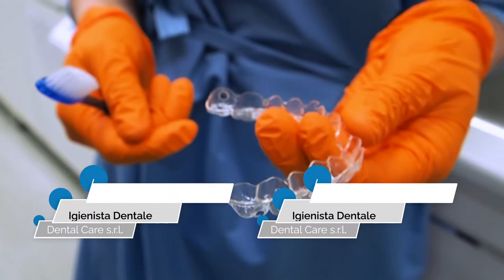Pulizia delle mascherine con apparecchio invisibile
Il vantaggio degli apparecchi invisibili non è dato solo dalla migliore estetica rispetto agli apparecchi metallici tradizionali. Il grande merito delle mascherine, piuttosto, è quello di garantire al paziente la possibilità di mantenere una igiene orale perfetta.

I pazienti in trattamento ortodontico con allineatori trasparenti infatti, rispetto agli altri, rimuovono l'apparecchio quando mangiano e lo riapplicano subito dopo aver terminato i pasti. Durante questo breve intervallo i denti sono liberi da apparecchi e questo permette, oltre ad una maggiore soddisfazione nel consumo degli alimenti, anche una migliore igiene orale sia dei denti che dell'apparecchio stesso.

E' importante che i denti vengano lavati accuratamente dopo ogni pasto, come tutti sappiamo. Quello che spesso i pazienti ignorano, soprattutto gli adolescenti, è che anche l'apparecchio deve essere correttamente lavato ogni volta che viene rimosso e prima del suo successivo reinserimento in bocca.

Non si tratta soltanto di una questione estetica o cosmetica: c'è il rischio concreto che l'utilizzo di mascherine sporche o di mascherine pulite su denti sporchi favorisca l'insorgenza della carie. Quando la placca si interpone tra denti e mascherine, infatti, risulta molto più dannosa che in condizioni normali. La mascherina infatti impedisce il contatto della lingua, delle labbra e delle guance sui denti, impedendo quel movimento di detersione naturale che il nostro organismo mette in atto quando parliamo, deglutiamo, ecc.

Ricordiamoci che la lingua si muove continuamente anche in modo involontario e questo movimento continuo pulisce la superficie interna dei denti, ma la presenza della mascherina ostacola questa importante funzione.

Per evitare manovre scorrette e per spiegare in modo semplice come effettuare queste operazioni abbiamo preparato un video in cui le nostre Igieniste, la dott.ssa Erica e la dott.ssa Alice, ci mostrano come eseguire le operazioni correttamente.

Alcuni piccoli consigli in pillole:
1. Rimuovere sempre le mascherine quando si consumano alimenti liquidi o solidi (e ovviamente durante i pasti), ad eccezione dell'acqua. Infatti anche il the ed il caffe senza zucchero possono depositare particelle giallastre che colorano le mascherine conferendo un aspetto sgradevole e antiestetico. In questo modo si perde uno dei vantaggi dell'apparecchio invisibile.
2. In questi brevi intervalli riporre le mascherine nella scatolina apposita che vi forniamo all'inizio del trattamento. Se necessario possiamo fornirvene un'altra. In questo modo si riduce il rischio che venga accidentalmente buttata via insieme ai rifiuti della tavola, che si rompa o che si deformi.
3. Al termine di ogni pasto lavare bene prima i denti e poi le mascherine come spiegato nel video. Utilizzate acqua fredda o, al massimo tiepida. L'acqua calda infatti è in grado di produrre deformazioni sulla mascherina stessa che invece deve essere preservata nella sua integrità. Per questo motivo le mascherine non possono assolutamente essere lavate in lavastoviglie o in altri sistemi a calore.
4. Durante il lavaggio usare solo spazzolino e acqua. Se vengono pulite regolarmente non servirà altro. In caso di necessità è possibile impiegare il comune sapone per le mani o il dentifricio allo scopo di rendere le mascherine più profumate e gradevoli. In farmacia sono anche disponibili prodotti commerciali specifici per la pulizia degli allineatori trasparenti.
5. Dopo avere lavato le mascherine sciacquar bene, soprattutto se sono stati usati detergenti.
6. In ultimo si consiglia di asciugare le mascherine. Questo ci aiuterà a capire se sono correttamente pulite.

Un'ultima raccomandazione: ricordiamoci di pulire anche la scatolina che contiene le mascherine. Questa può essere anche disinfettata con i comuni disinfettanti utilizzati in casa per le superfici plastiche. Non utilizziamo invece i disinfettanti sugli allineatori.

Nonostante le nostre cure è possibile che le mascherine presentino piccole macchie o incrostazioni. In questo caso non bisogna preoccuparsi perchè la vita media di una mascherina oscilla tra i 7 e i 10 giorni. Poi vengono sostituite da quelle successive secondo la numerazione specifica di ogni paziente. Molto raramente vengono impiegate per 15 o più giorni.

ALLINEATORI TRASPARENTI | STUDIO VASSURA | DENTISTA A ZELO BUON PERSICO
Direttore Sanitario: Dott. Gabriele Vassura, Albo Odontoiatri Lodi, n. 63.

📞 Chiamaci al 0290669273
💬 Oppure scrivici m.me/VassuraDentistaZelo
Dental Care srl - Studio Vassura | Dir. San. Dott. Gabriele Vassura, Albo Lodi n. 63